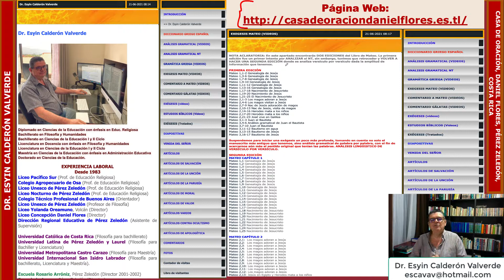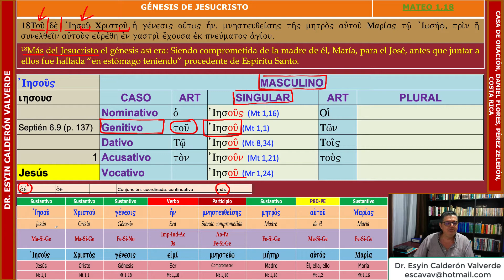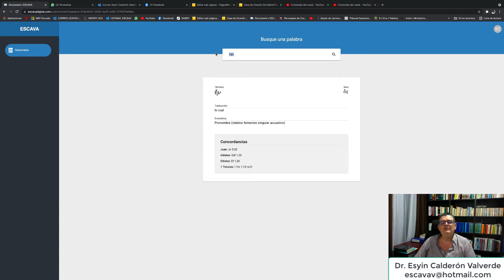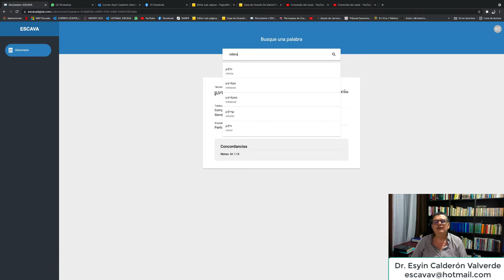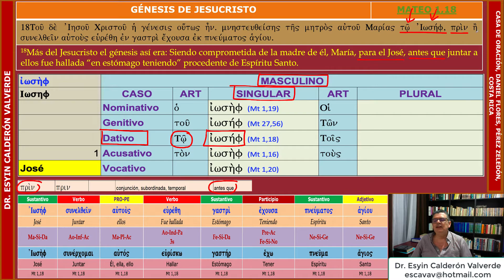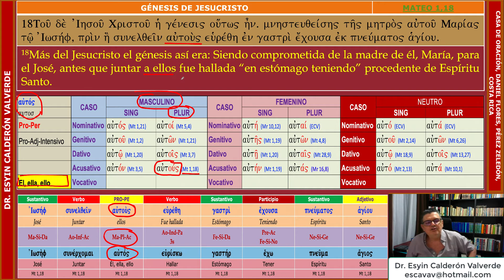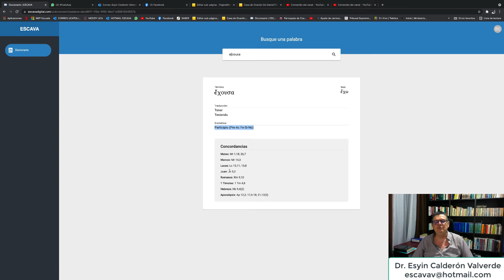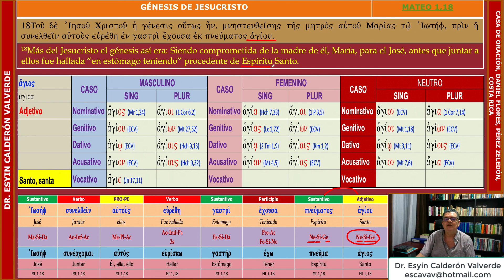ANÁLISIS GRAMATICAL DE Mateo 1,18 (Mt 1,18) ANTES DE VIVIR JUNTO A JOSÉ, MARÍA SE ENCONTRÓ ENCINTA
ORIGEN DE JESUCRISTO traducción de Mateo
Nacimiento virginal de Jesucristo
José y María comprometidos en matrimonio.
María es madre de Jesús por obra del Espíritu Santo